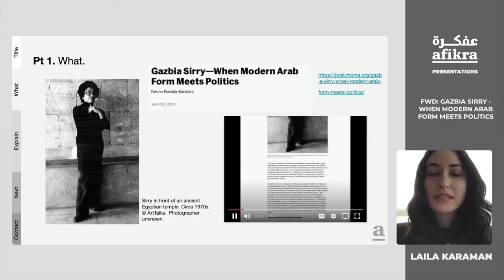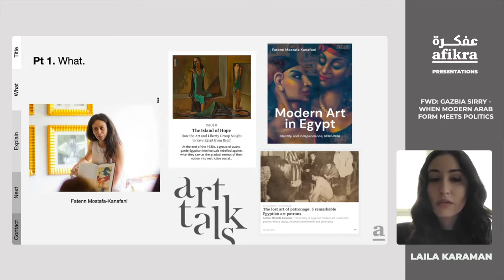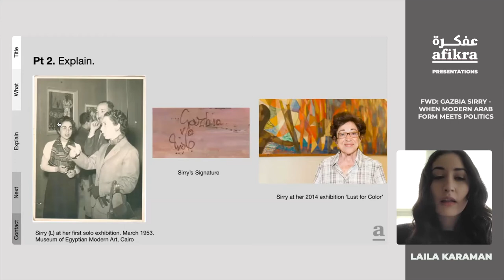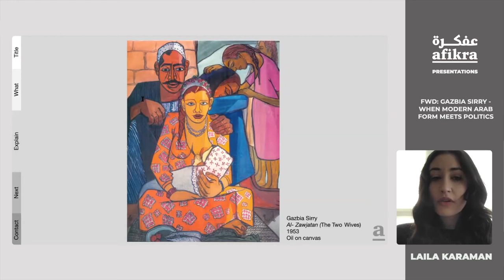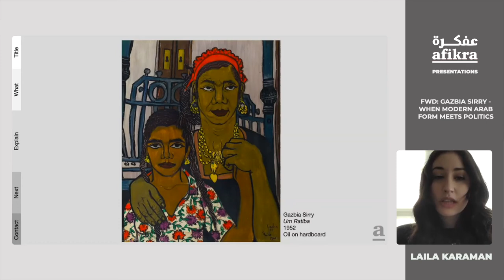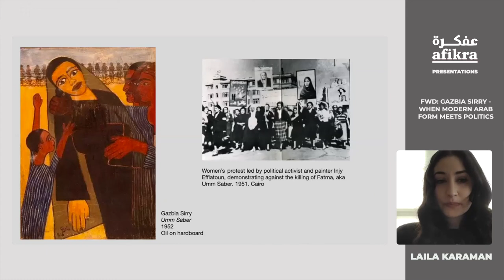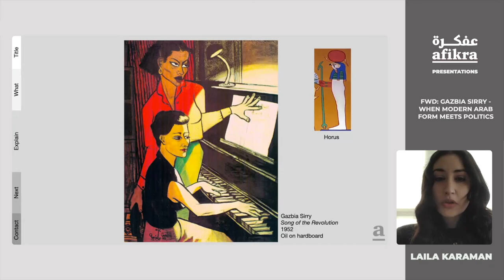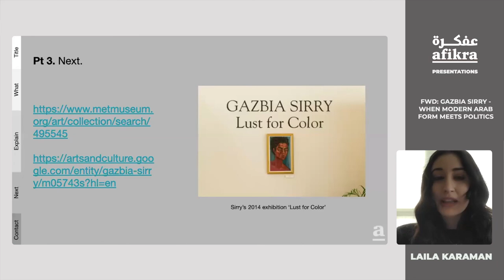FWD: “Gazbia Sirry - When Modern Arab Form Meets Politics” [Community Presentation]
In this afikra FWD, Laila Karaman talked about "Gazbia Sirry- When Modern Arab Form Meets Politics" by Fatenn Mostafa-Kanafani. Laila discusses the themes in Sirry's artwork which are polygamy, gender preference/roles, gender equality, occupation/civil rights, and new political era (post 1952 revolution) and the aftermath.

Note: Laia is not an expert on this subject but is sharing information in the hopes of spurring interest in the subject.